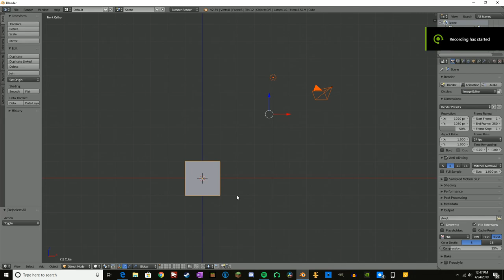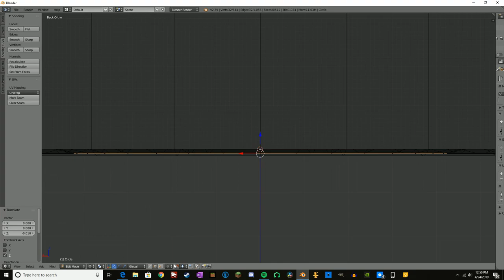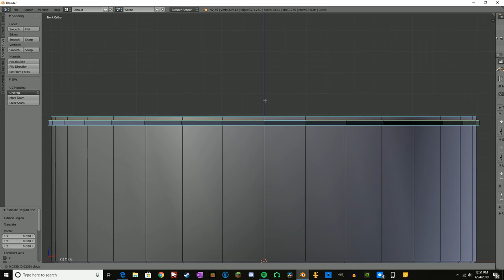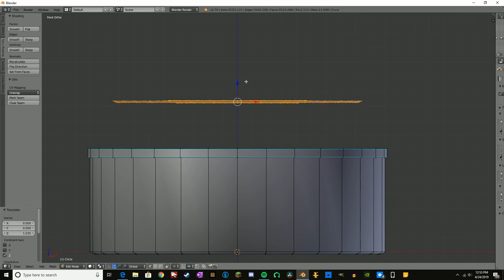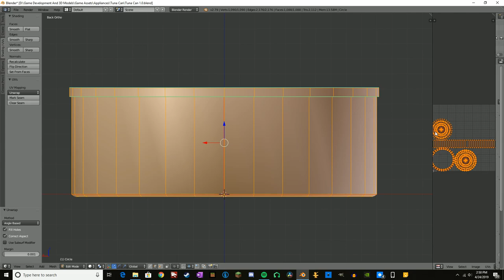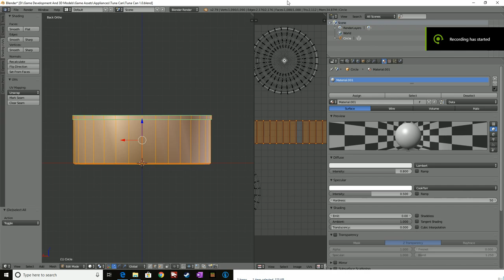Tuna Can attempt 1 - Blender Speed Model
this video is a bit shorter than i had anticipated also this is my first try at making this and i will be redoing it soon so stay tuned for another tune can speed model.

Want to see the updated version of this model or more of my models? follow this

Want to  easily make money from your phone?
and use this code O5UUNV and we will both get an extra 25 points!